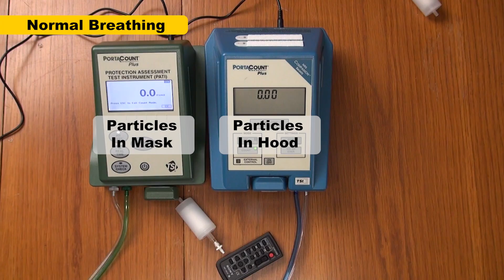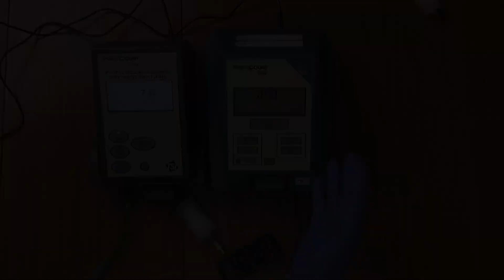Do Vocal Particles Ruin Mask Fit Tests?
You give off particles when you talk. Does that mess up mask fit testing?

To see if your N95 fits you well the best test is a particle counter that compares the concentration of particles out side the mask to the concentration inside the mask, which tells us how much cleaner the air is inside. But what about all the particles *you* give off? Isn’t that the whole reason for two-way masking? Won’t they screw up the test by filling the mask with particles from you?

To test how many vocal particles I give off, I wore a P100 elastomeric respirator inside of a 3M TR-300 Powered Air Purifying Respirator Hood. That way we know any particles inside the mask are from me :-)